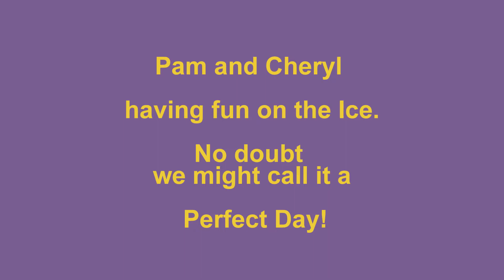Chery Hockey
Pam and Cheryl got together for some Ice Time and share a fun day playing in a serious hockey game.

Some would call it a perfect day.